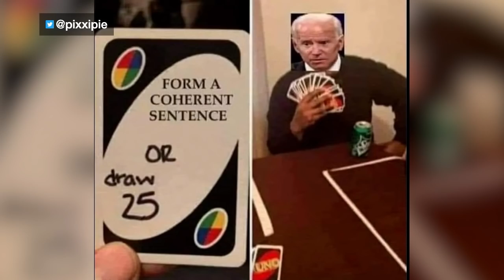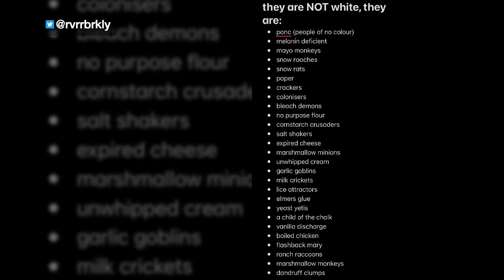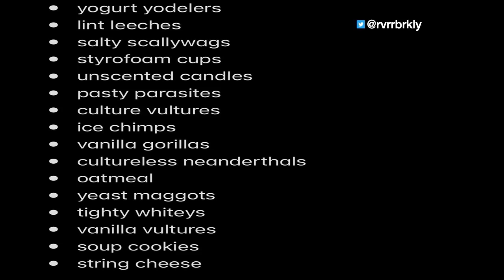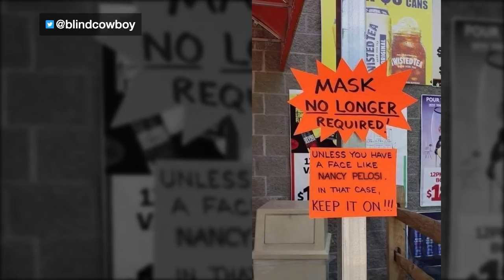... And Stuff | 5/28/21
Biden will propose a $6 trillion budget that will put us at the highest federal spending since World War II. Patrisse Cullors is forced to resign after her real estate situation. Bill Cosby’s parole date has come up. The maximum human age has now been stated to be 150 years old. Listen to what these college-age adults have to say when asked about women and other “gender-identity” topics. There is only one of them that knows what she’s talking about. The Left just loves to try and make white people feel guilty for being white. Are there seriously people comparing the Capitol riot to the tragedy of 9/11!? That is asinine! COVID-19 cases and deaths are significantly down and we’re thankful. Have a great Memorial Day weekend, Patheads!